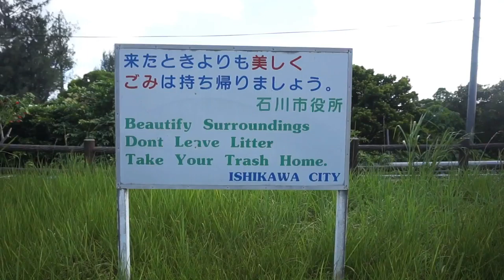Ishikawadake | Living in Okinawa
We'll definitely be coming back here to hike again, it was really fun and we barely covered all that is available here. Hoping to do more hiking / adventure videos soon!